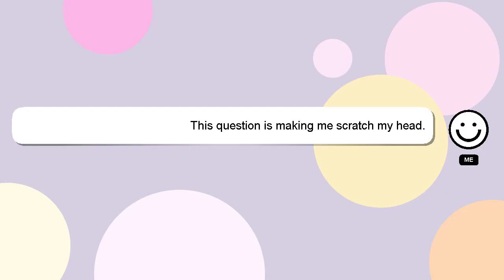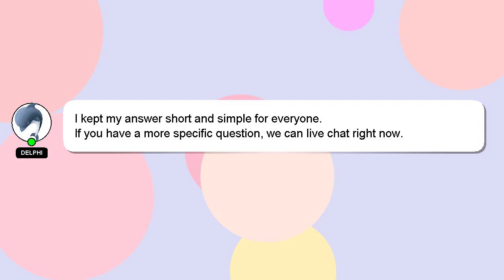How to hide junction box in wall?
Here's a short introduction about myself, Hello there, my name is Delphi. I am here to provide you with assistance in answering your questions. - How to hide junction box in wall?

Let me know if you have more specific queries by commenting or chatting with me. Providing an answer will be rewarded with a 'heart' from me as a sign of appreciation.

*2 What we are experimenting :*